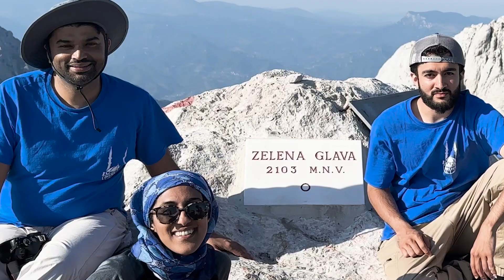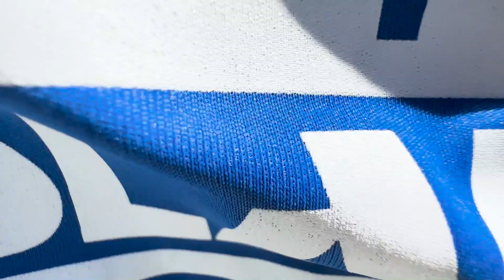Bosnia Challenge highlight 2023 - Islamic Relief